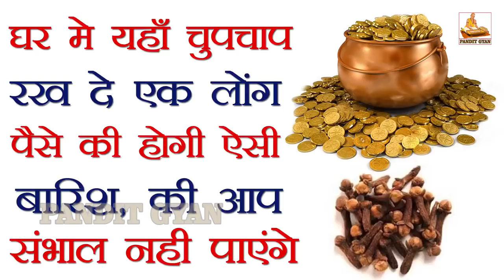घर में चुपचाप यहाँ रख दे एक लौंग , इतना बरसेगा पैसा कि आप संभाल नहीं पाओगे